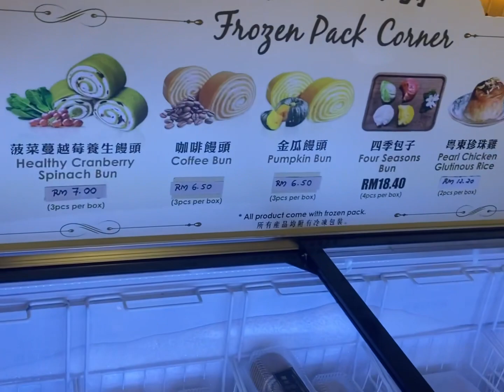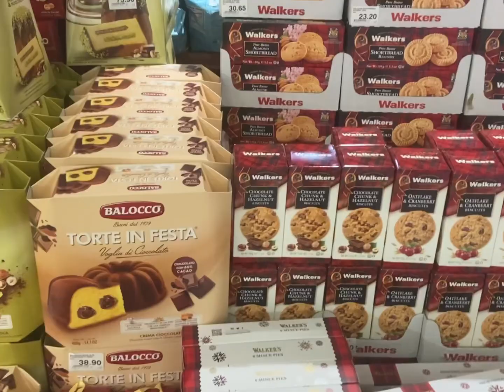Penang VLOG 52 | gurney plaza shopping; cinema; batu ferringhi beach